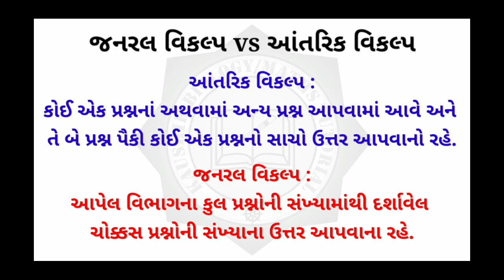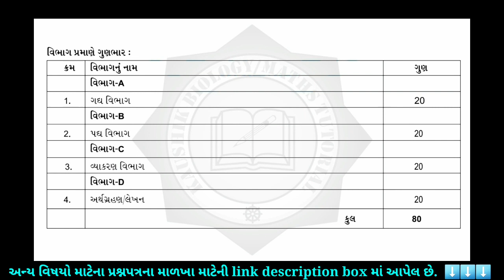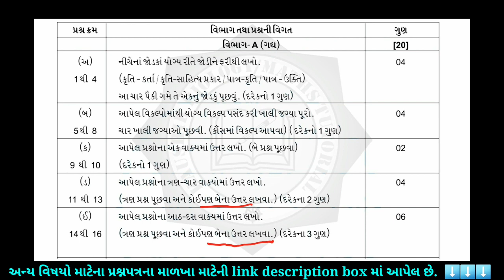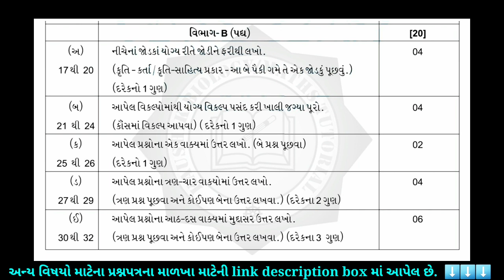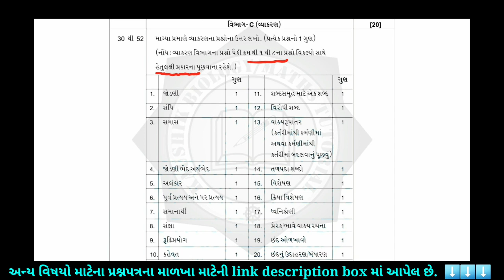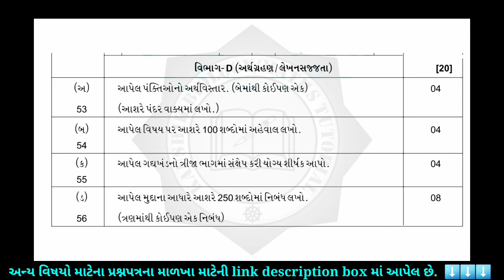Std 10 Gujarati | Board Exam 2022 | Latest Paperstyle with 30% objectives | GSEB | Gujarati (FL)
અન્ય વિષયોના બોર્ડ પરીક્ષા 2021/22 માટેના પ્રશ્નપત્રના માળખા માટેની link નીચે આપેલ છે. ⬇️⬇️⬇️

ગણિત અને વિજ્ઞાન વિષયના અન્ય પ્રશ્નપત્રના સોલ્યુશન તેમજ લિબર્ટી પ્રશ્નપત્રના સોલ્યુશન માટે નીચે આપેલ link પર click કરો.⬇️⬇️⬇️

ગણિત વિષયના તમામ પ્રકરણના ટુંક જવાબી પ્રશ્નોના (Section-A) જવાબ મેળવવા માટેની quick tricks અથવા short tricks માટેના videos જોવા માટે નીચે આપેલ link પર click કરો.⬇️⬇️⬇️

Std 10 ગણિત વિષયના અન્ય પ્રકરણના videos જોવા માટે નીચે આપેલ link પર click કરો.